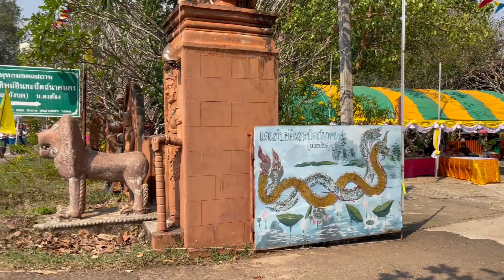ลายเซิ้งสารภัญ ลายแห่ ลายฟ้อน (นางรำมีแต่ผู้ตาฮักเนาะ) ตุ้มพิณซิ่งสะเดิด